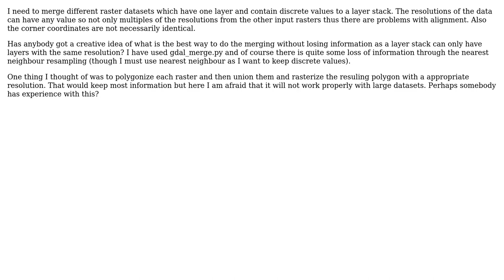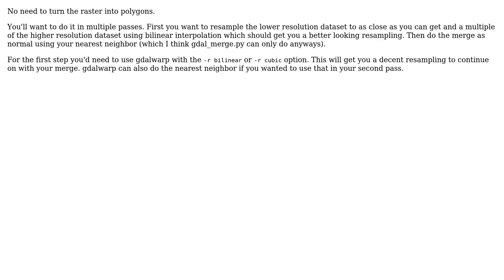GIS: Merging raster data with different resolutions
With thanks & praise to God, and with thanks to the many people who have made this project possible! | Content (except music & images) licensed under CC BY-SA | Music | Images & others | With thanks to user Fezter user DomR user BuckFilledPlatypus and the Stack Exchange Network Trademarks are property of their respective owners. You are responsible for your own actions.